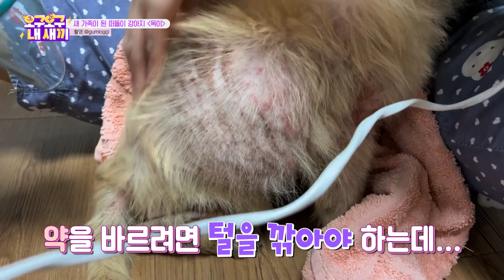[오구오구 내 새끼]_ EP12_ 행복하자 아프지 말고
반려인이라면 누구나 간직하고 있을 내 새끼의 특별한 영상!
혼자만 보기 아까우시다면 [오구오구 내 새끼] 팀에 제보해 주세요!
보호자님들을 대신해 동네방네 자랑해 드려요📣

🎁 방송에 채택된 분들께는 반려동물 상품을 보내드립니다:)

*출처*